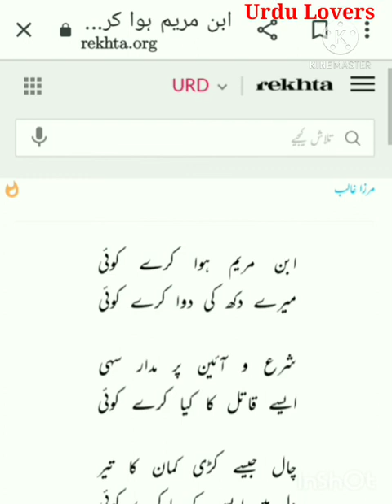Ibne Maryam Huwa Kare Koi#ابن مریم ہوا کرے کوئی